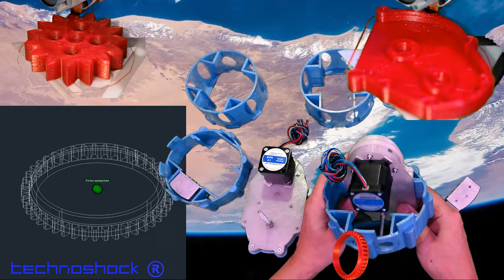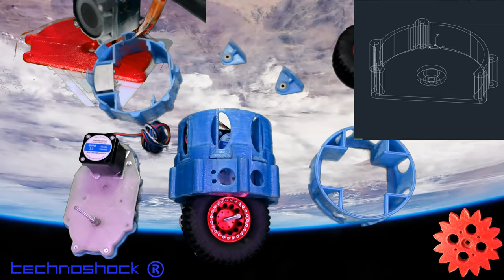Robot FEDOR. Часть 7. Редуктор поворотного блока. Корпус.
Робот FEDOR. Редуктор поворотного блока. Корпус. Печать на 3D принтере.

3D Printer Своими руками.